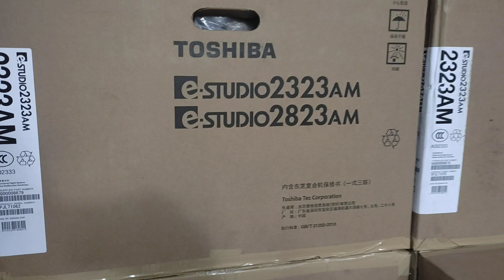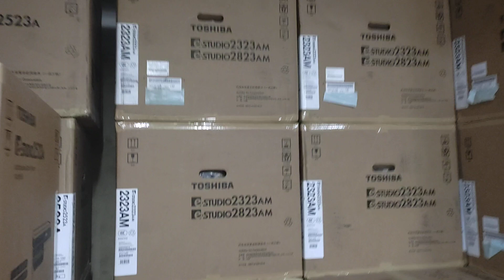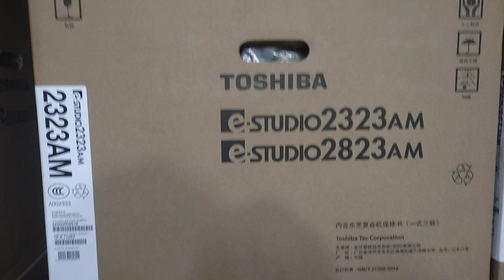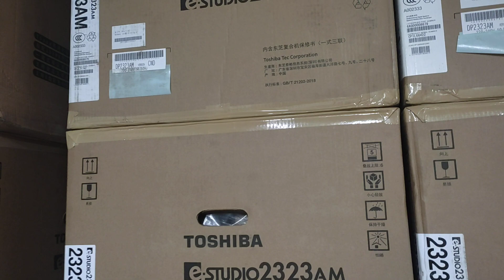Toshiba e-Studio 2323AM Duplex copier new universal office equipment wholesale office 01757550875